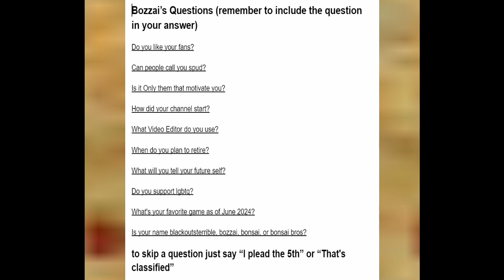Bozzai Q&A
Music
Slice of Heaven - Dave Dobbyn
The Final Earth 2 (reprise) - Stijn Capetijn
Night Rider Turbo Soundtrack 4 - Svetlana
Rock Me - Abba
A Teenager In Love - Dion, and The Belmonts
I Guess Thats Why They Call it The Blues - Elton John
The Longest Time - Billy Joel (William Joel)
Nightcall - Kavinsky
Cool World - Mondo Rock